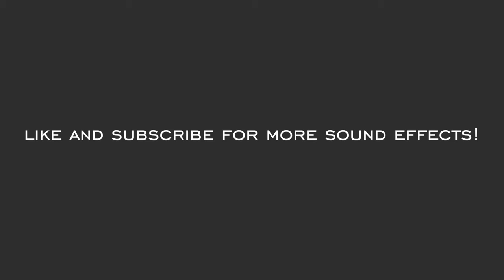Door Slamming | HQ Sound Effects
High quality door slamming sound effect.

Everyday Cinematic Sounds is where you can find free high quality sound effects to use in your media content. We record all of our sounds in house with professional grade microphones. To use our sound effects please credit our channel in the video credits or description. If you would like to recommend a sound to be recorded please let us know!